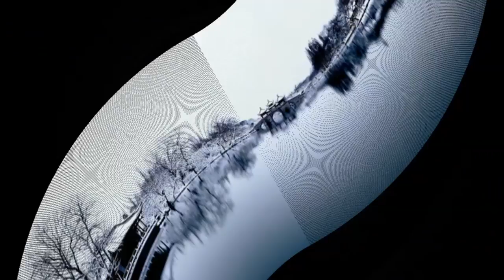The Most Beautiful Lakes Part 1 HD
A lake is an area of variable size filled with water, localized in a basin, that is surrounded by land, apart from any river or other outlet that serves to feed or drain the lake.

Derwentwater, England
Dove Lake, Australia
Lake Como, Italy
Lake Lucerne, Switzerland
Lake Pichola, India
Lake Powell, Arizona USA
Lake Tahoe, California and Nevada
Lake Titicaca, Peru and Bolivia
Maligne Lake, Canada
West Lake, China